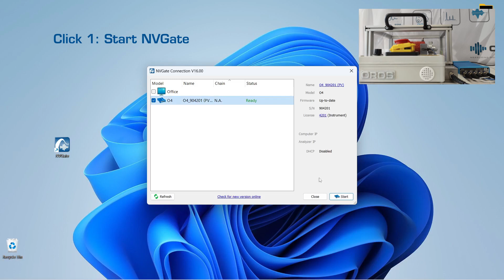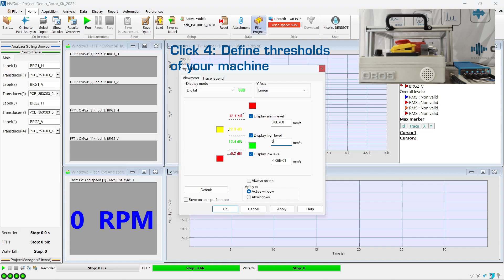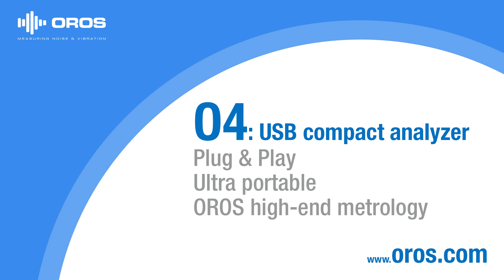How to do ISO 10816 evaluation with 5 clicks only? Choose O4!